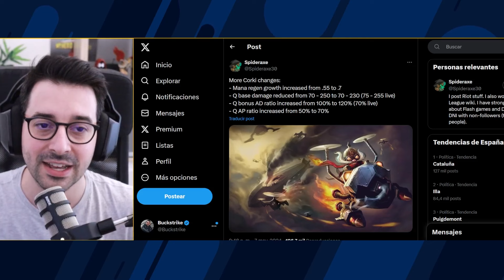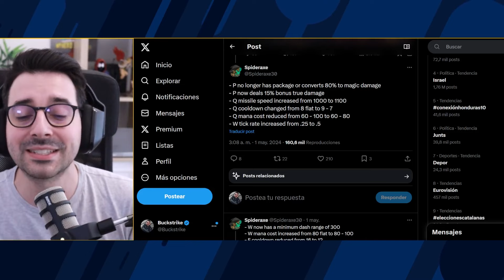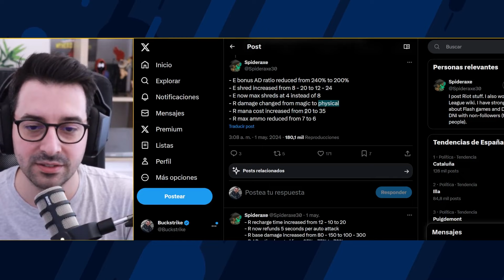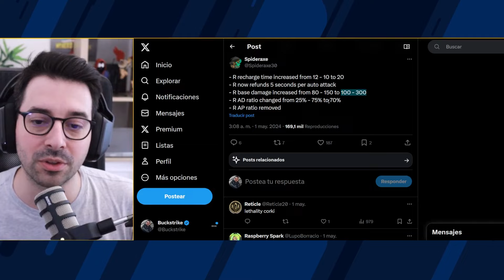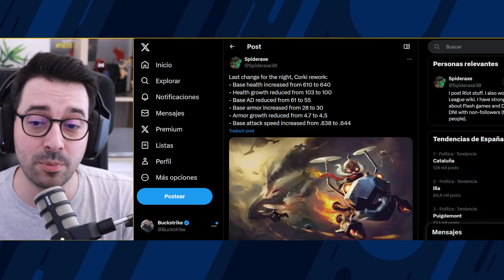¿CORKI ADC? El REWORK que se VIENE en el PARCHE 14.10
Corki va a sufrir un rework en el parche 14.10 que puede convertirle de nuevo en adc y perder su función como mid.